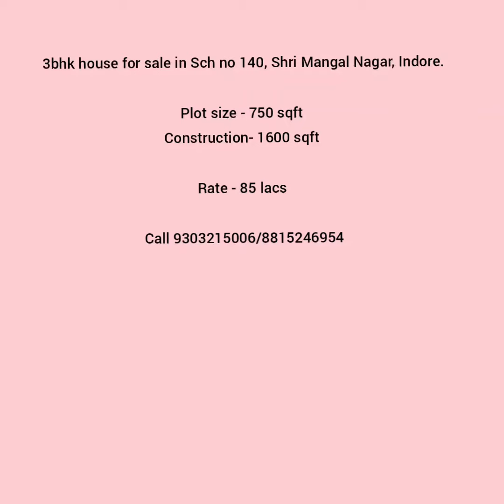3bhk duplex for sale in Indore (near Scheme No 140)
3bhk for sale in Scheme 140, Indore